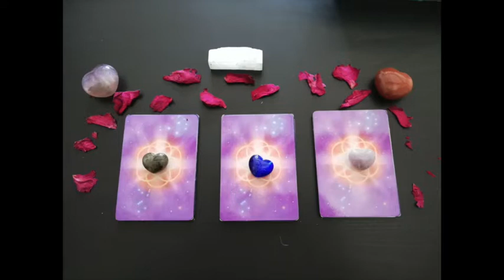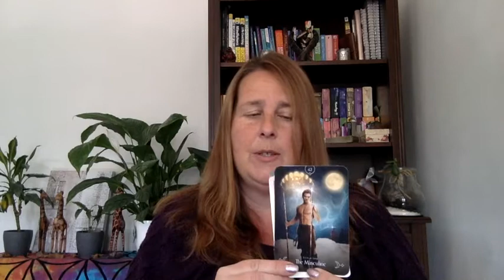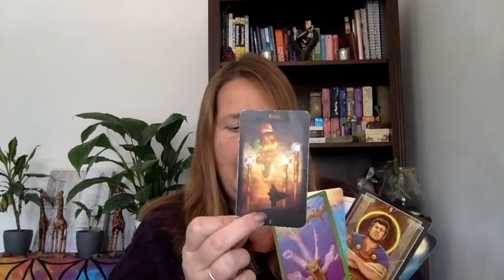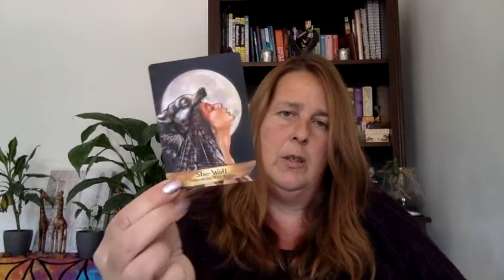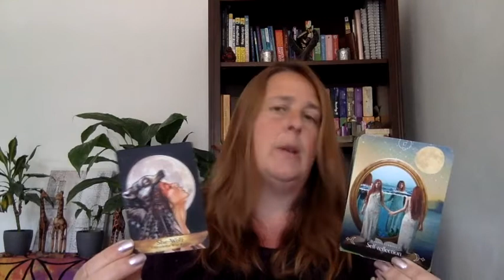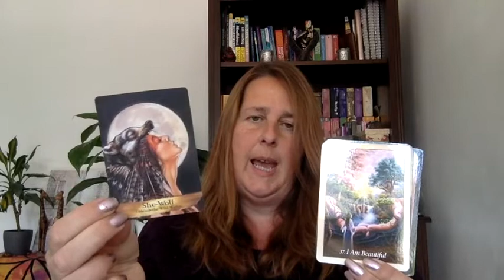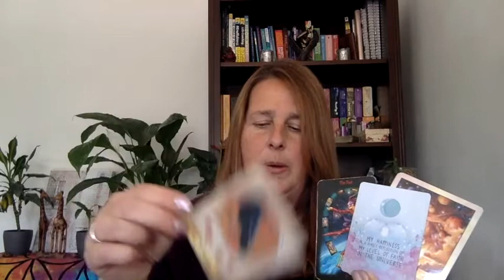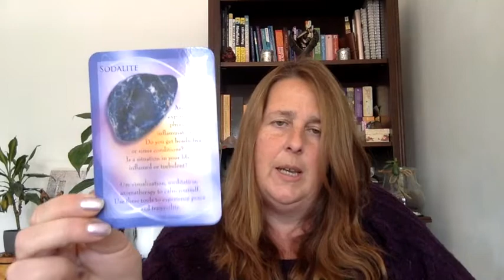🔮Pick a Card Tarot Reading 🔮Weekly forecast Reading, What do you need to know this week?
Hi Everybody!
What do you need to know this week tarot reading? 6th April 2020 tarot reading, Weekly forecast tarot reading 6th April 2020, week ahead tarot reading.

Forecast reading for the week ahead to help you to get closer to your dreams,

Please remember my videos are general readings so please take was resonates and leave what doesn't.

💜Decks Used 💜
🌟Legacy of the Divine Tarot
🌟Psychic Tarot
🌟Queen of the moon
🌟Angels and Ancestors
🌟Archangel Animal
🌟ArchAngels and Gemstomes

Time Stamps
#1 1:25
#2 16:17
#3 30:00

🌕 My gift to you - Working with the phases of the moon

Ready to unleash your inner magic and manifest the life you truly desire?

Enjoy my readings? Donations go back into the channel for cards and decor for videos 💖

If you would like to book your own personal reading or book a free clarity session to find out how I can help you to expand your business please don't hesitate to message

I appreciate and welcome all your Likes, Shares and Subscribes!